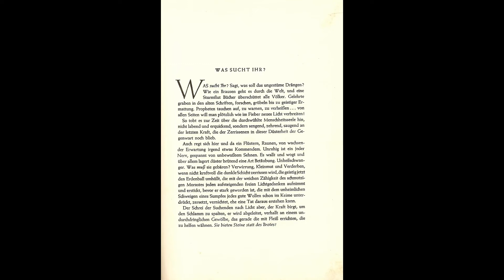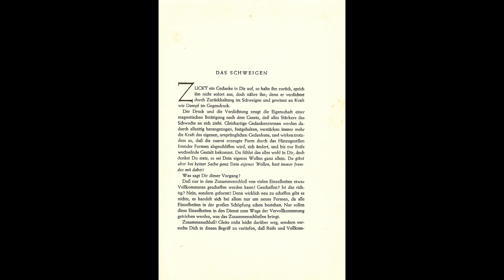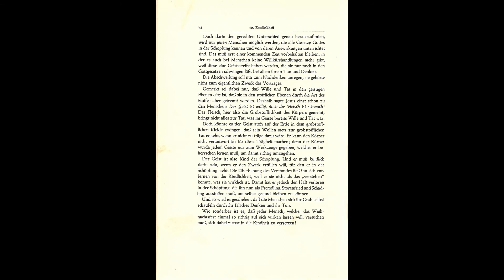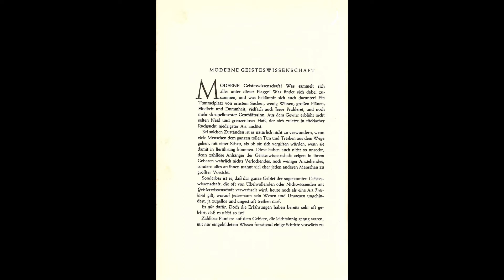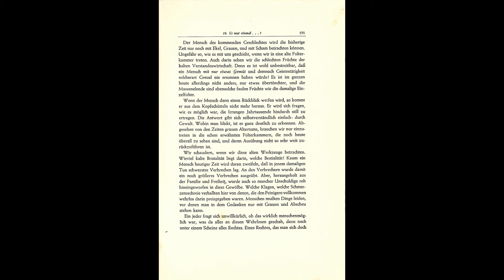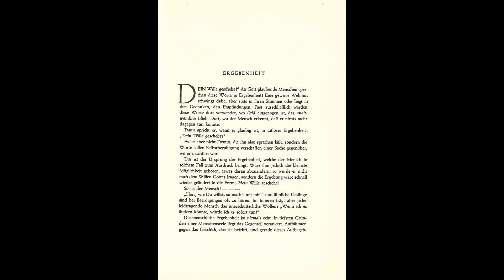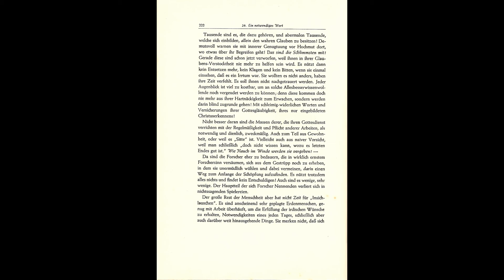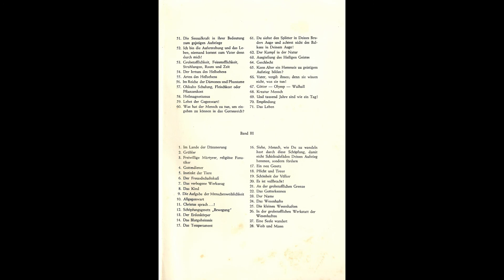Gralsbotschaft - Band 1 (Mensagem do Graal - Volume 1) - 1949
Abdrushin reescreveu a Mensagem do Graal por questões de "última mão"?

Hat Abdruschin die Gralsbotschaft zu der „Ausgabe letzter Hand" überarbeitet?

Did Abdrushin rewrite the Grail Message to the issue of the „last hand"?

Abdrushin est-Il l'Auteur de l'édition dite de «dernière main» du Message du Graal?

¿Ha Abdrushin reescrito el Mensaje del Grial por cuestiones de una "nueva edición"?

Изменял ли Абдрушин Послание Граля в так называемое издание "последней руки"?

Přepracoval Abdrushin Poselství Grálu na vydání „poslední ruky"?

Prepracoval Abdrushin Posolstvo Grálu na vydanie „poslednej ruky"?